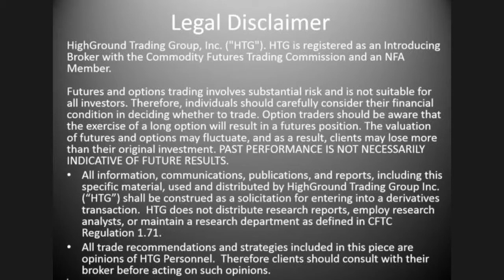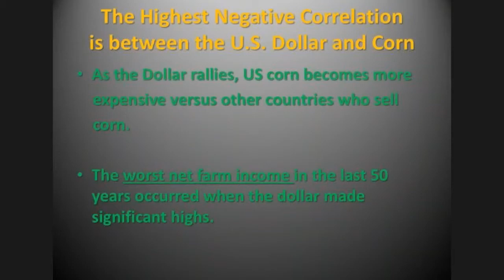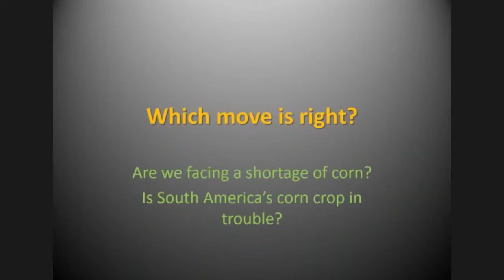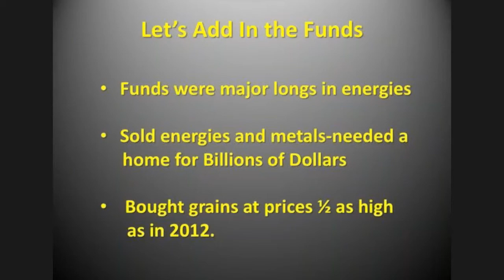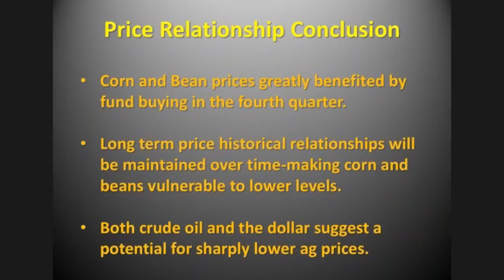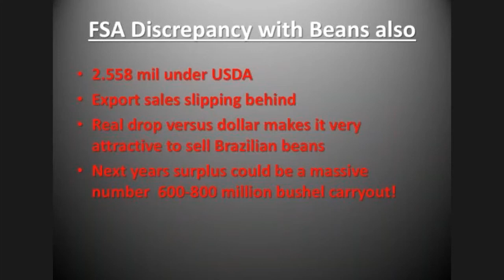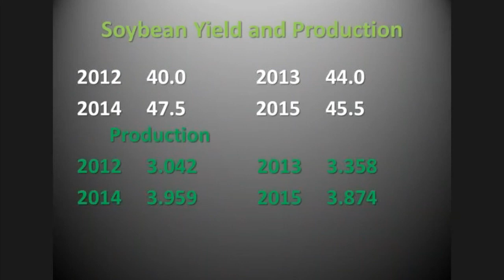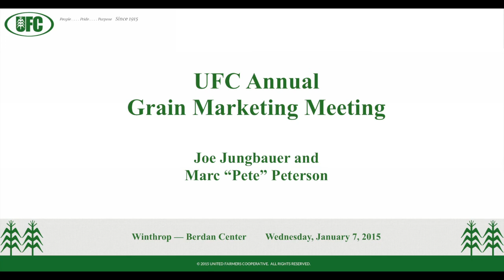2015 UFC Annual Grain Meeting - Joe Jungbauer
Joe Jungbauer, owner of the Roseville office of Highground Trading. With his 35+ years of experience as a broker and trader, Joe brings us an excellent “big picture” view of markets with his fundamental analysis.